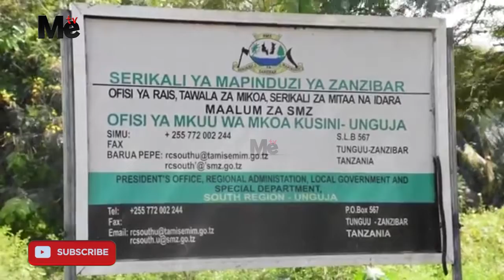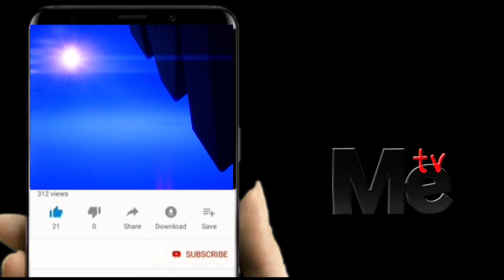ANGALIA MKOA KUSINI KUANZA KUFUNGUA VYUO RASMI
Mkoa huo umejipanga kikamilifu kuwapokea wanafunzi wa Vyuo Vikuu na Kidato cha Sita kwa ajili ya kuanza masomo Juni Mosi, 2020 kama ilivyoelekezwa na Serikali ya Mapinduzi Zanzibar na Jamhuri ya Muungano wa Tanzania.